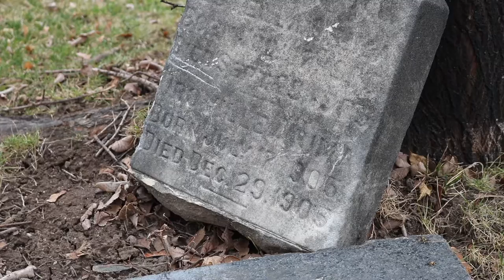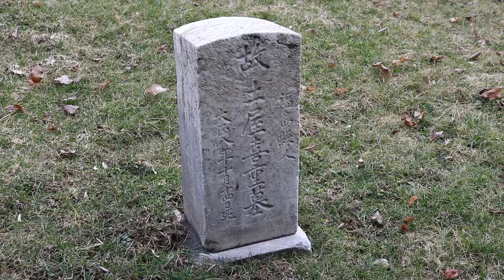FREE Japanese Headstones & Gravemarkers Stock Footage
This HD non watermarked clip was shot using DSLR and is entirely free for use in your next project.